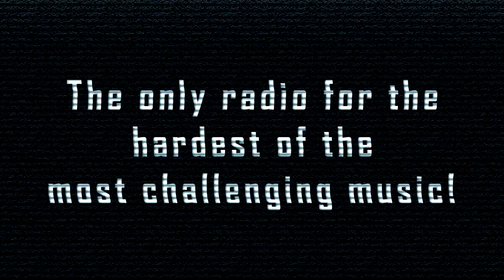[SpeedCore] TommY RuleZ - SoniaQ'alny Wpierdol